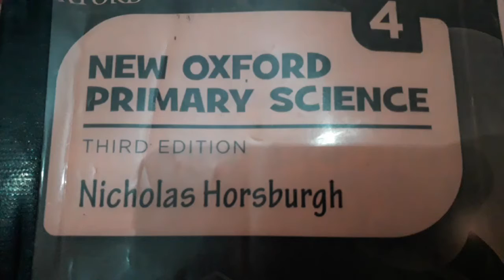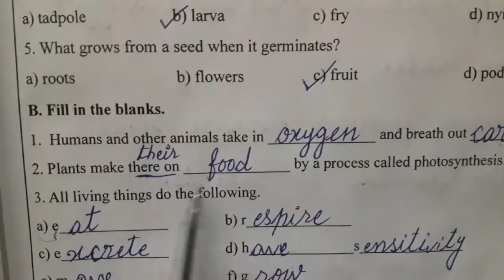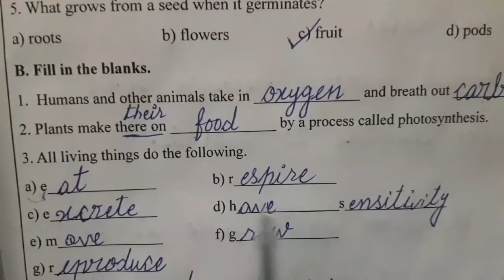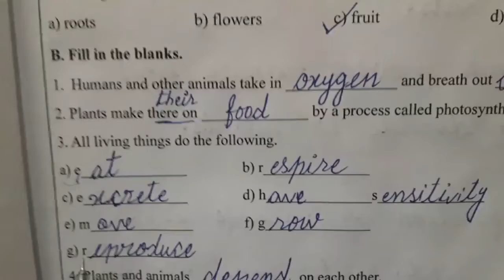Lecture# 6 Level 4 science unit # 4 workbook